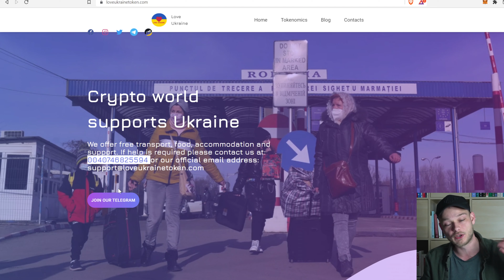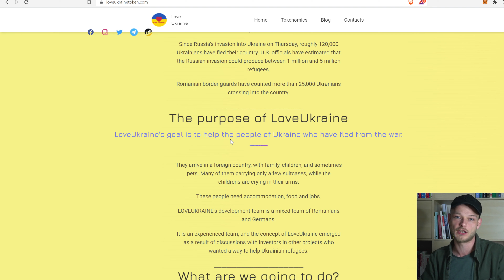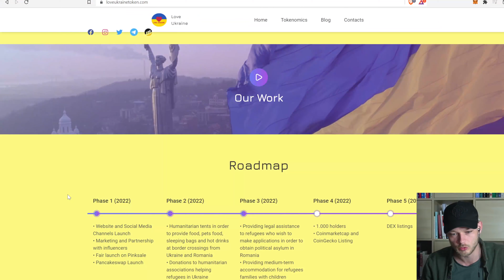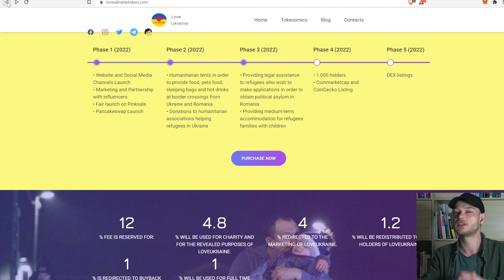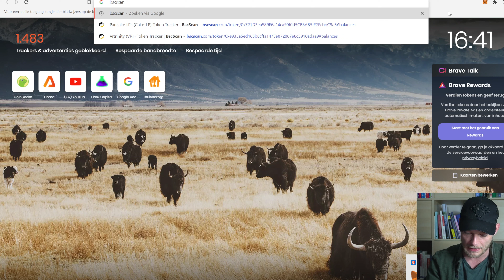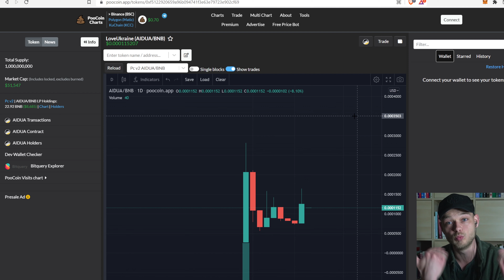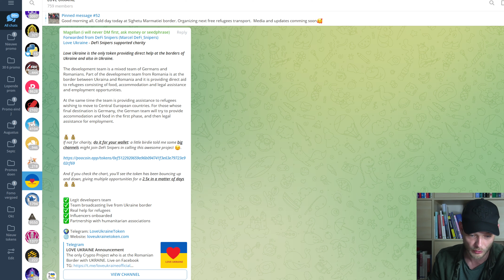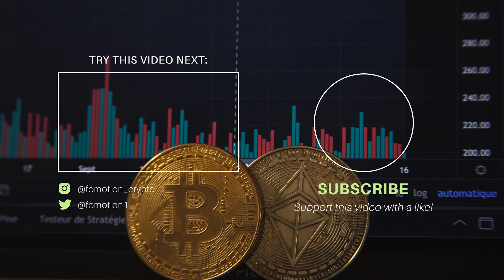EARN CRYPTO BY HELPING UKRAINE - LOVE UKRAINE RAISES MONEY FOR PEOPLE IN NEED AND REWARDS HOLDERS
I personally did not expect the war to really happen. The people in Ukraine need help and there are a lot of projects and funds that do that! Crypto is also joining to support the people from Ukraine. Love Ukraine is a project that is helping these people personally AND by investing. I can only applaud for that so therefore I love to take a look at this project. Check it out for yourself: